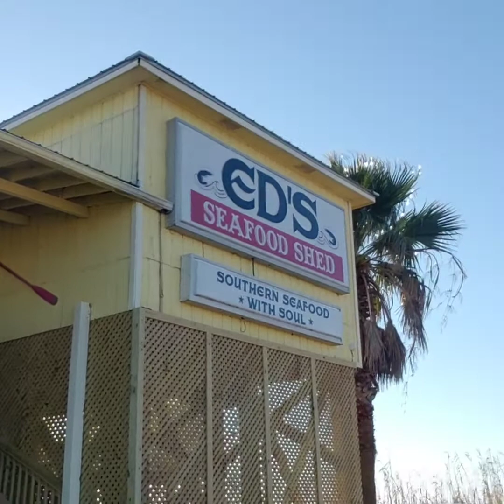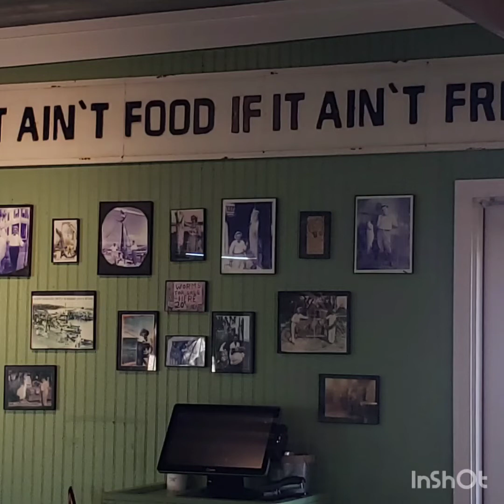Ed's seafood Shed Mukbang